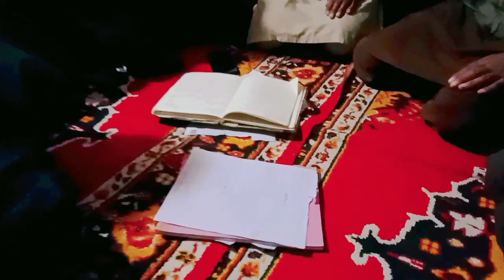Noha khawan dasta akbariya Tasso Gole skardu Baltistan